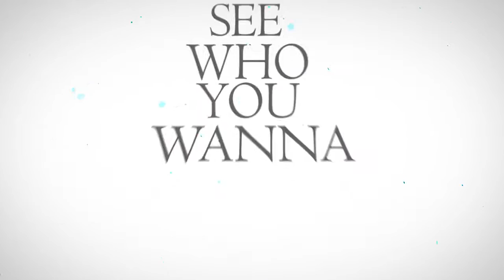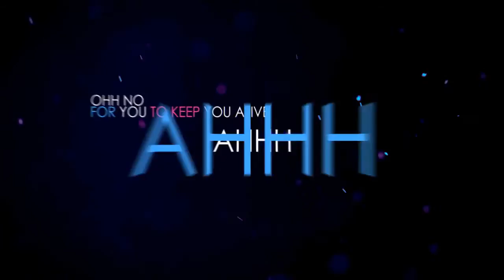Melissa B. - Breathe - Lyric Video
Breathe is from Melissa B's first EP called "Exclusively" that is out now. The song is about how when you Breathe life what you must be thinking when your whole life flashes before your eyes when your leave this world. Melissa B. draws you in with her vocal skills and the beat to go along with it.

Produced by B.Howard & Written By Melissa B. & B.Howard

Follow Melissa B.

aphmau minecraft pranks